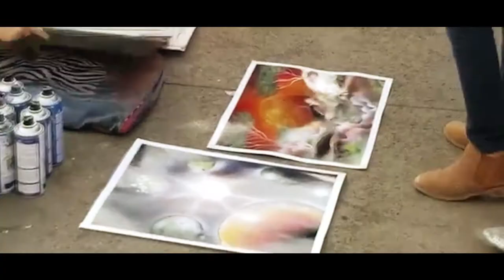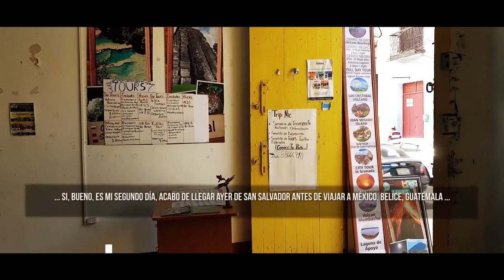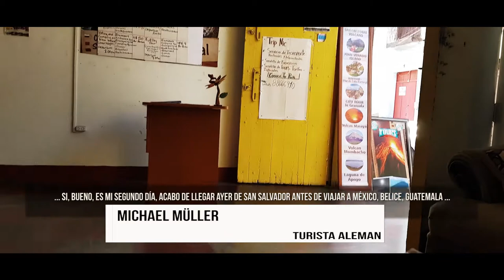REPORTAJE TURISMO EN AGONÍA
Principales afectaciones al turismo de playa en el departamento de León, por la crisis en Nicaragua.